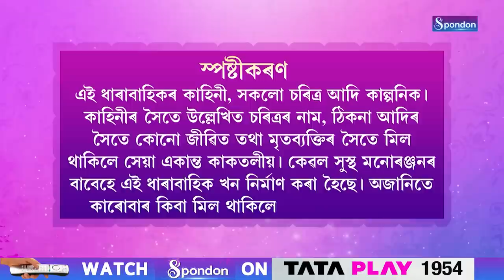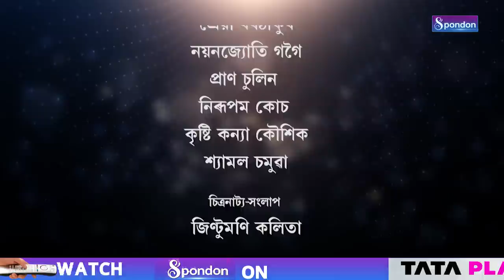BIBAH | JIWANOR COLLAGE | SPONDON TV